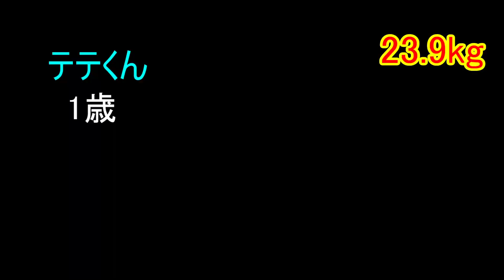一気に体重測定だー！【トド カリフォルニアアシカ ミナミアメリカオットセイ ケヅメリクガメ カピバラ】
ヒレアシ達はこれが今年のＭＡＸ体重
リクガメは今後徐々に伸びる
カピバラは成長中
ホモサピエンスは知らん。